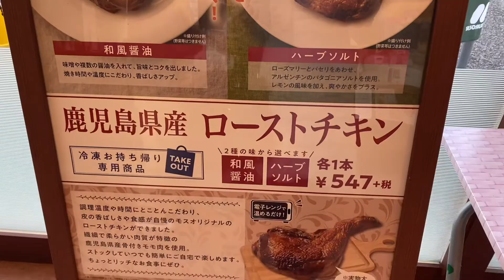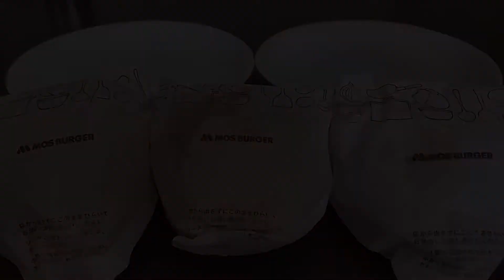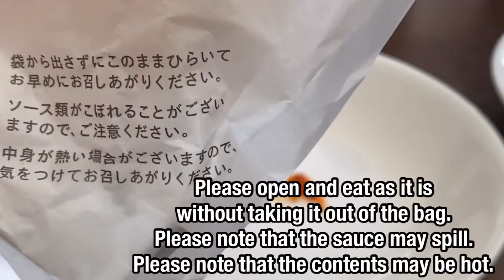Yummy Japanese hamburgers | Mos burger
Mos Burger is probably the most delicious burger restaurant in Japan. It's a bit more expensive than McDonald's, but the quality and taste of the burgers is excellent. Mos Burger's burger is filled with a rich sauce. The vegetables are fresh. Raw onions and well-sautéed onions are used by burgers. The minced meat sauce is simmered well.

The classic Mos Burger has fresh tomatoes and plenty of minced meat sauce. Mos Burger burgers have a large amount of minced meat sauce, so it is recommended to eat them in a paper bag.

Teriyaki chicken burger is made with tender chicken and teriyaki sauce, delicious mayonnaise, lettuce and onions.

Spicy demiglace burgers can choose the number of patties. Two patties this time. Other ingredients are smoked pork loin, Gouda cheese, lettuce, and sliced ​​onion. This is a hamburger for a limited time. The patties are so big that they will shift backwards while eating. The demiglace sauce is rich and very delicious.